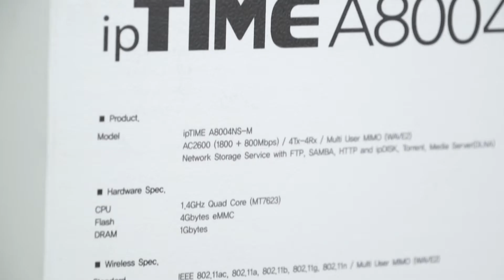2017 상반기 다나와 히트브랜드 - 공유기